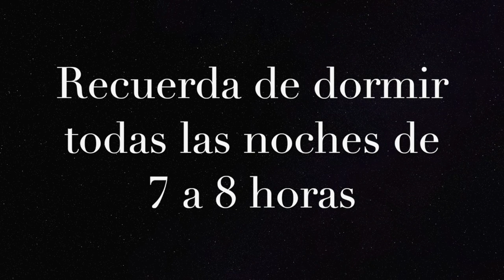La importancia de dormir lo suficiente.🌛😴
Visita esta pagina para aprender mas acerca de mi nueva proteina vegana, Nutritiva.

El sueño es algo muy importante para nuestra salud.  Los adultos necesitamos de 7-8 horas y los niños necesitan de 9-11 horas.  Cuando no recibes las horas completas comenzamos a sufrir con dolores de cabeza, hambre, cansancio, y mala memoria.  Estos son algunos de los sintomas que pueden surgir.  Asegurate de dormir las horas corectas y te daras cuenta que tu cuerpo se siente mejor.  😇😴🌛